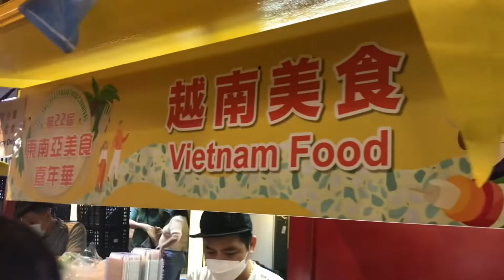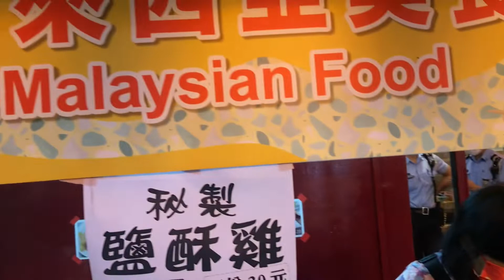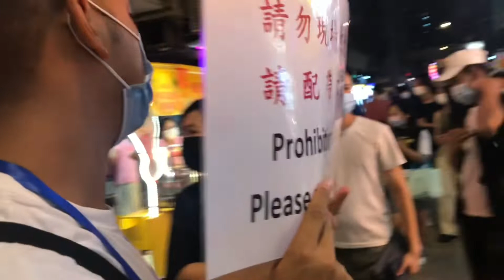22nd Southeast Asia Food Carnival in Macau